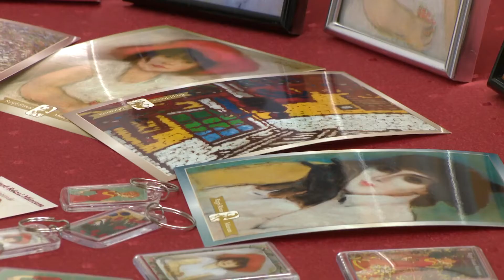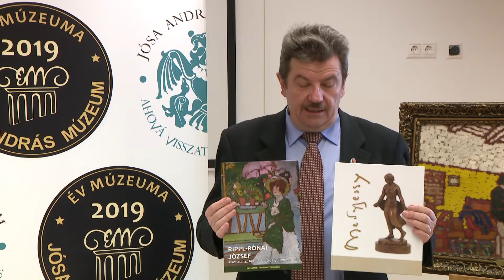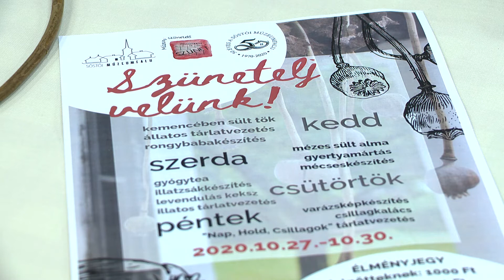Híradó 2020. október 28-án, szerdán